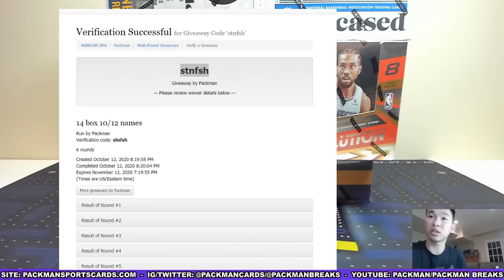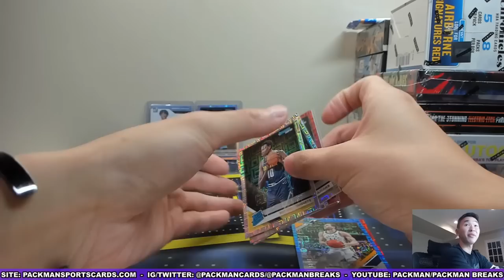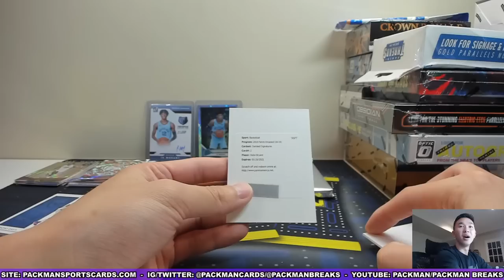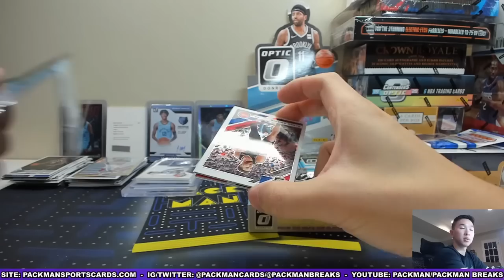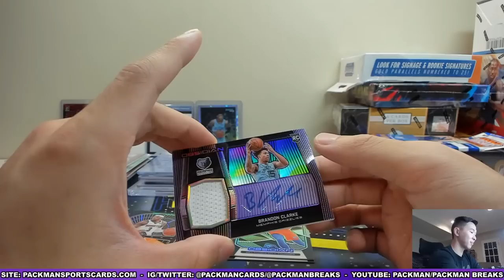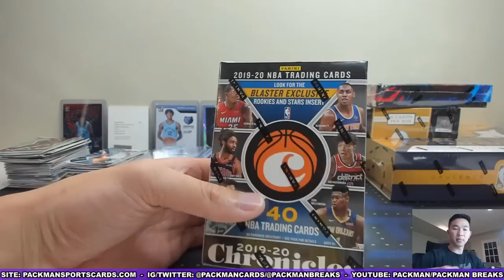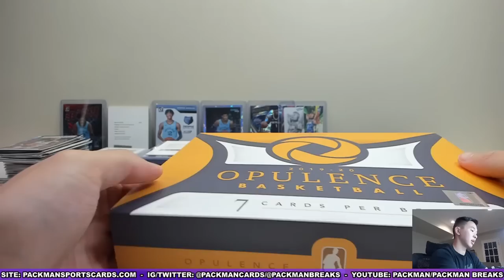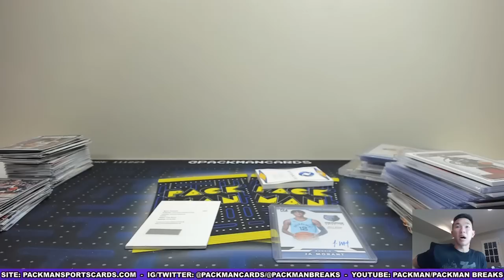*CRAZY LOADED BREAK! KOBE AUTO, BIG JA, BARRETT /5, 1/1, & MORE! 14 Box/Pack Basketball Mixer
Join our free discord community, “Packman’s Collectors Club,” where we discuses all things cards and sports related!

Names and their assigned teams:
Names verification code: stnfsh
Team verification code: qwosxk

Kevin Peters - Chicago Bulls
LIXIAO CHEN - Philadelphia 76ers
Patrick Sullivan - Dallas Mavericks
Brian Choi - Minnesota Timberwolves
John Yang - San Antonio Spurs
Daniel Kim - Indiana Pacers
David Swanson - Denver Nuggets
Moises Alvarez - Memphis Grizzlies
Lee Corwin - New York Knicks
TING HONG TEDDY TAI - Charlotte Hornets
Jordan Siegel - Sacramento Kings
Richard  Fischer - Atlanta Hawks
Brian Choi - New Orleans Pelicans
Brianna Potter - Orlando Magic
Farelle Papadopoulos - OKC Thunder
Joyhann Elizaldes - Milwaukee Bucks
Patrick Sullivan - Washington Wizards
Hans Humble - Miami Heat
Antonio DeSucre - Cleveland Cavaliers
Frank Tang - Boston Celtics
Ryan Banci - Phoenix Suns
Jenna Marcoccio - Toronto Raptors
Ben Wu - Golden State Warriors
Charlie Fagan - Utah Jazz
Shawn Wu - Brooklyn Nets
Moises Alvarez - Houston Rockets
Jordan Leisure - LA Clippers
Jesus m Avila - Detroit Pistons
Max Hsu - Portland Trail Blazers
LIXIAO CHEN - Los Angeles Lakers